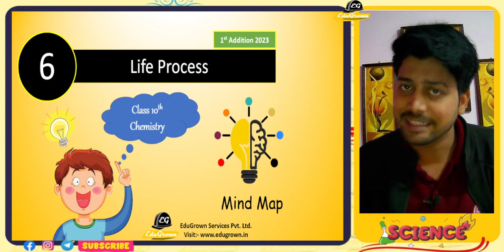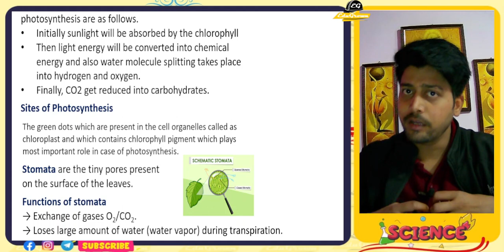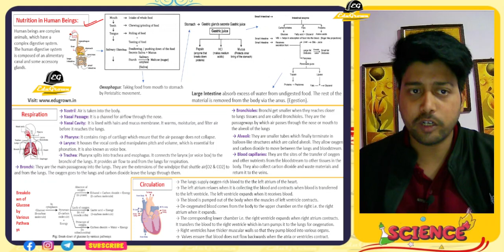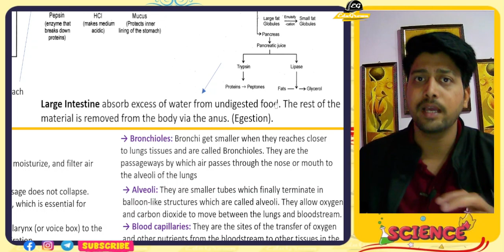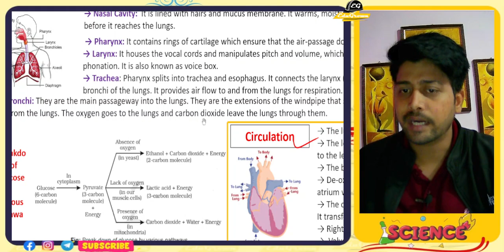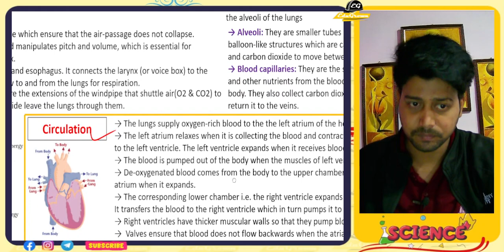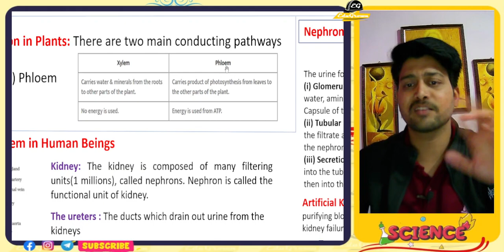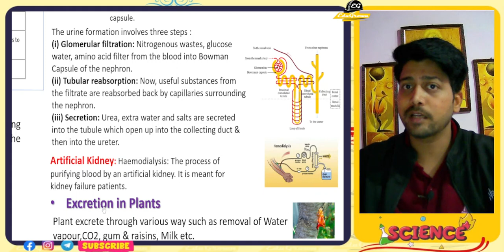Life Process Class 10 One Shot in 20 mins by AshishSir | CBSE 2023